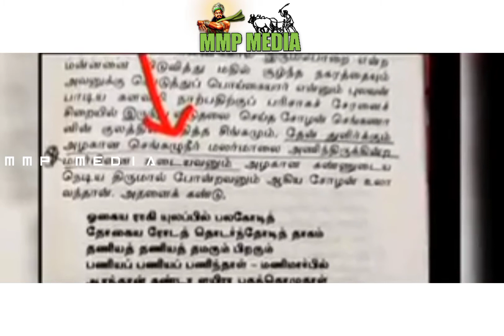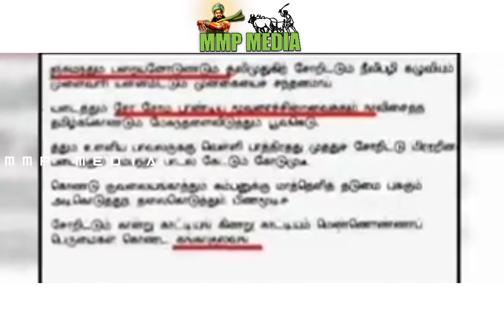chola | chera | Pandiya | சோழ, சேர, பாண்டியர் | மூவேந்தர்கள் | வேளாளர் | MMP MEDIA | vellalar 💥